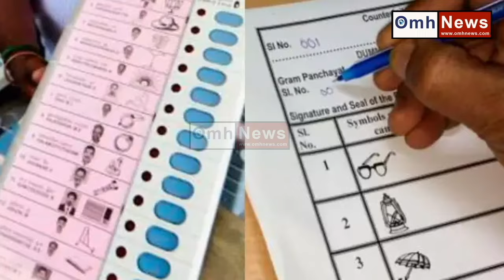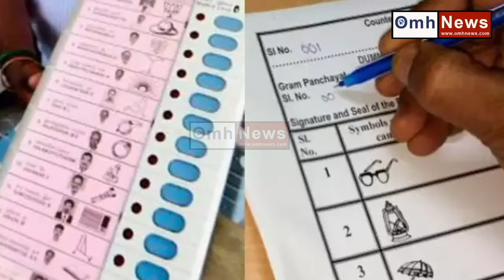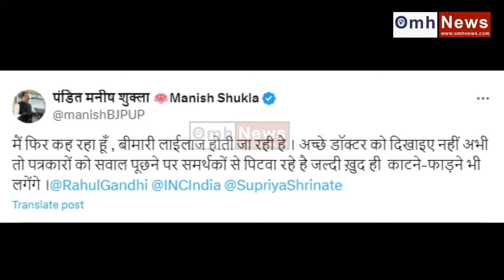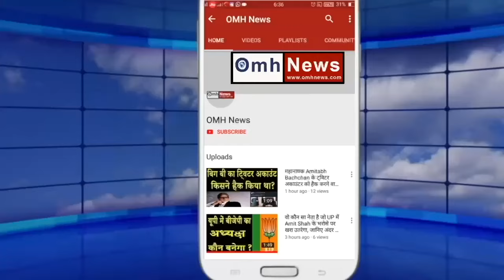चंडीगढ़ मेयर पर सुप्रीम कोर्ट के फैसले के बाद AAP को झटका!वायरल हुआ नया वीडियो! PM Modi | Kejriwal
The opposition's anxiety has increased before the Lok Sabha elections, opposition leaders are getting trapped one by one..be it Rahul Gandhi or Arvind Kejriwal, everyone is trying hard to compete with PM Modi..but nothing is good for the opposition. What is happening...opposition leaders are getting trapped in the trap laid by themselves...after the Supreme Court's decision regarding Chandigarh Mayor election, AAP and Congress were cornering BJP but now BJP has got a new Brahmastra and now BJP too playing with the front foot. Such news has come from Rahul Gandhi's Bharat Jodo Yatra that everyone is shocked to see, Congress has come on the backfoot due to the scandal that happened during Rahul Gandhi's Yatra..BJP leaders are exposing the crown prince of Congress by showing video evidence. ..and it has become difficult for Congress to answer..on the other hand, the Enforcement Directorate has once again sent summons to Delhi CM Arvind Kejriwal in the liquor scam.